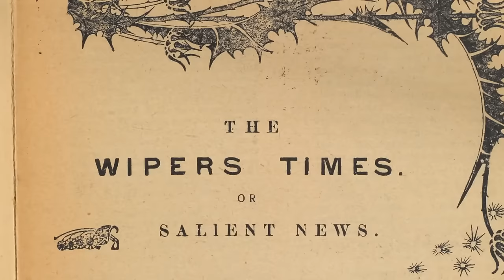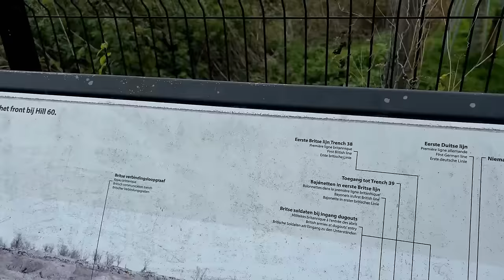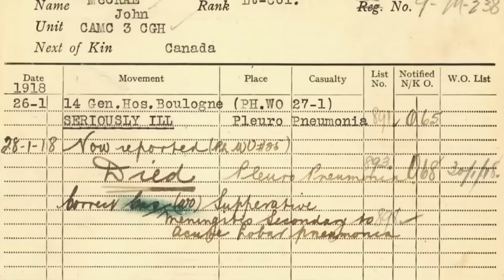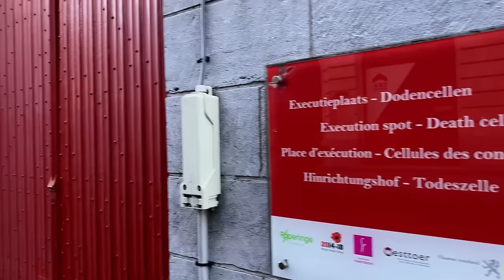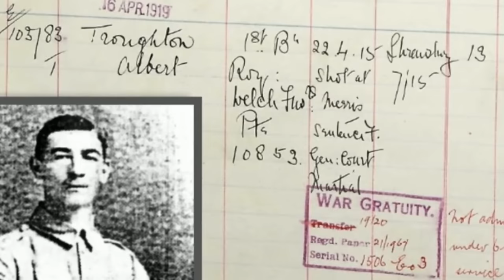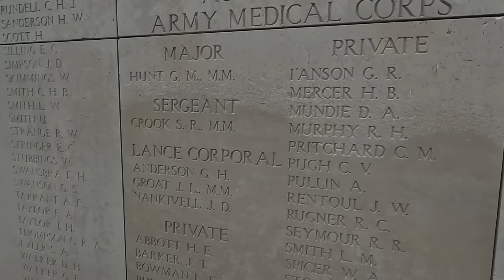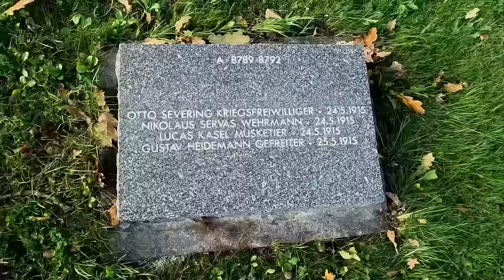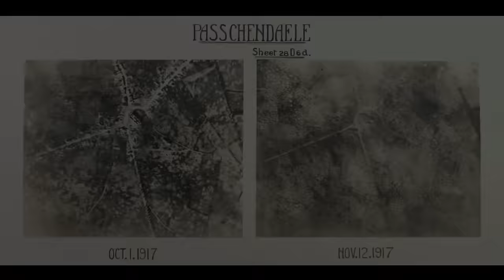Ypres Battlefield Tour - Complete Series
From 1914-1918 there may not have been a deadlier, more horrifying place to be than area surrounding the small town of Ypres, Belgium.  Millions were killed and wounded in the fields surrounding this medieval town with a storied history.  Join me as we explore the Ypres Salient and explore some of the places that made it hell on earth.